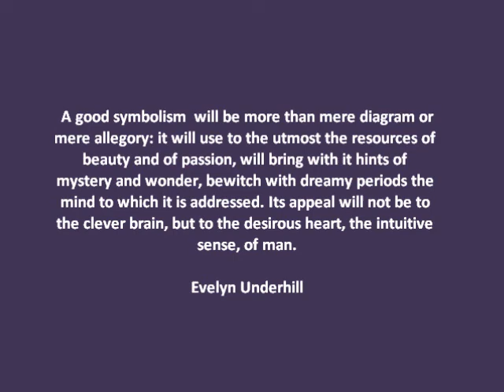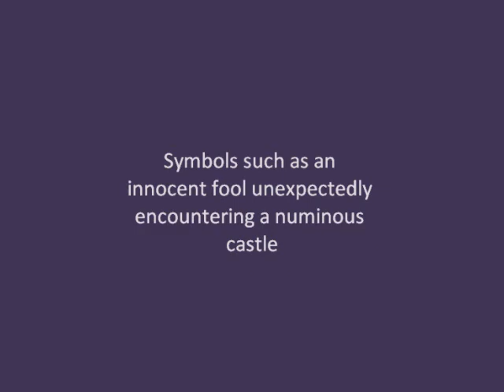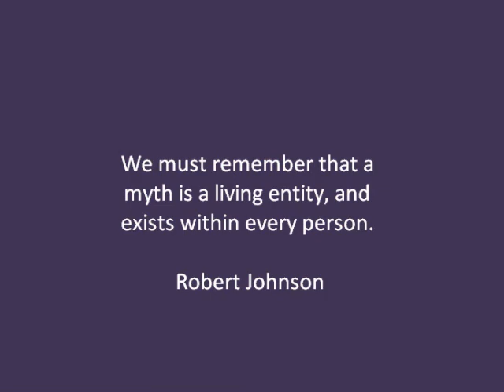The Castle in My Soul promo #2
Another video to promote my song The Castle in My Soul. Those links are below along with a link to my Facebook page.

Peace,
Walter